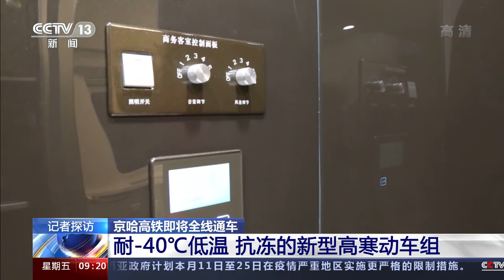中国京哈高铁北京至承德段开始按图试运行Beijing Chengde section of China's Beijing Harbin high speed railway starts